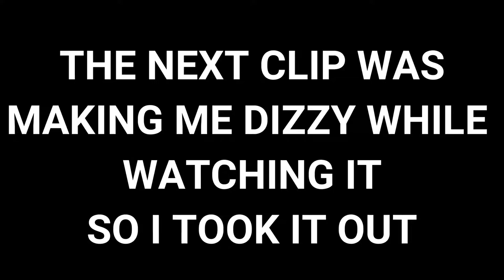Crazy Baby Stage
My child has turned into a mini star wars character (comment if you can guess which one I am talking about) and it's a little cute and a little scary at the same time. But hey, I actually did stuff today!
MORE BELOW...
CHECK OUT...
Taylor's Instagram: taylorrhorner
Our Family Instagram: tayandbabya
Taylor's Product Instagram: taylored_work
Taylor's Snapchat: taylorrhornerr